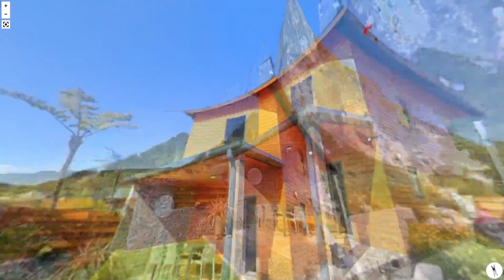I Found human that falling dow...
In this video I will introduce you to some incredible places around the world that I found using Google Earth. You'll see all the most amazing things you can find on Google maps, from the weird and mysterious to the simply amazing.
On my channel you'll find short clips of things found on Google Maps, 3D videos taken from satellite and created in Google Earth, and creepy videos that might give you the creeps.
You'll also find helpful tips on how to better use Google Earth, such as how to see the best 3D cities on Google Earth or how to create your own 3D videos using the mobile app.